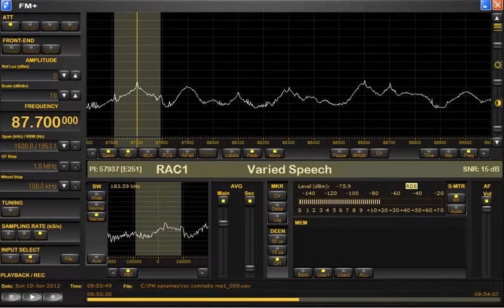FM DX sporadic E in Holland: Spain RAC1 Barcelona 87.7 MHz